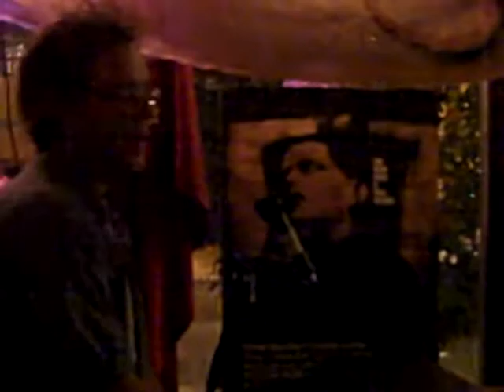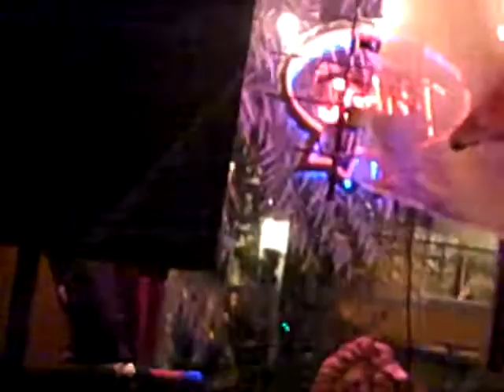Christopher The Conquered - "The Greatest Record Ever..." @ The Livery (Saint Louis, MO) 10/30/2013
The complete title of the song is "The Greatest Record Ever In The History Of Pop Music."